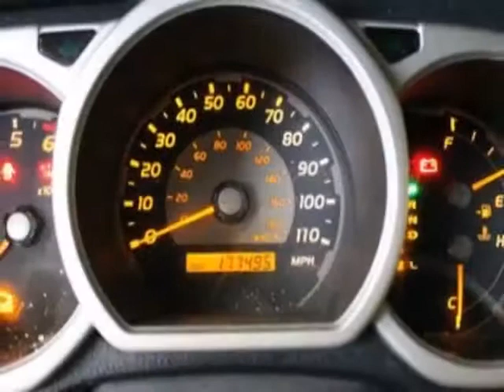2005 Toyota 4Runner 4dr SR5 V8 Auto 4WD SUV - Cordova, TN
Wolfchase Toyota, Cordova, TN - Toyota 4Runner SR5